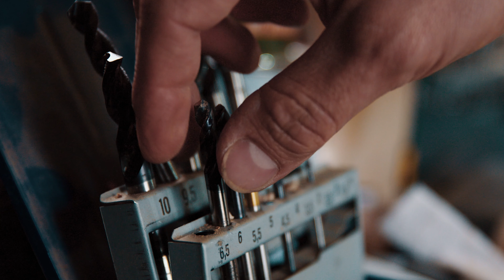MACHR | Stories 072: Výrobce dud [české titulky]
Když Florian Ganslmeier poprvé procházel středověkým jarmarkem a slyšel hrát naživo dudy, zrodila se jeho vášeň. V každém případě se chtěl naučit na tento nástroj hrát. A vyrábět ho. Nyní už je ve své dílně vyrábí, každá součást pochází z jeho rukou. Na jeden exemplář potřebuje několik týdnů.
Přitom pro něj není důležité jen řemeslo. Naplňuje ho skutečnost, že po sobě zanechá něco, co jej přetrvá.

Režie: Jonas Julian Köck | Kamera: Jonas Julian Köck